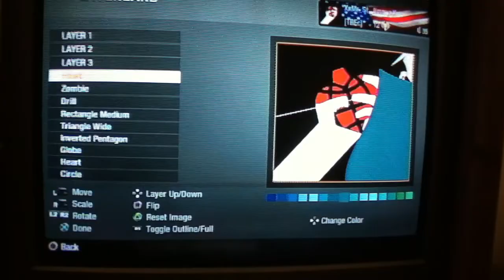Black Ops Emblem Tutorial (Best Green Day Emblem) #3